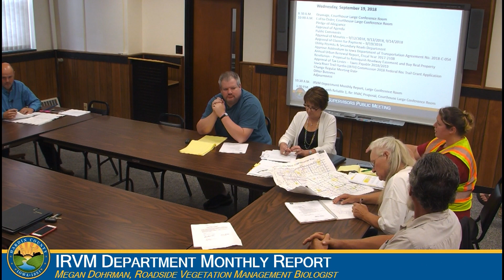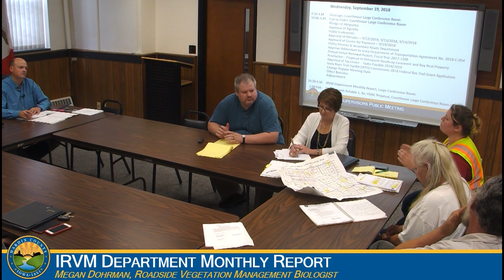Hardin County Board of Supervisors Meeting 9-19-2018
The weekly regular meeting of the Hardin County Board of Supervisors in Eldora, Iowa.